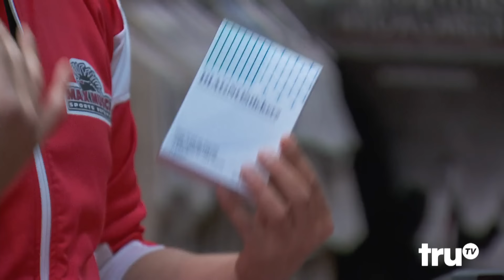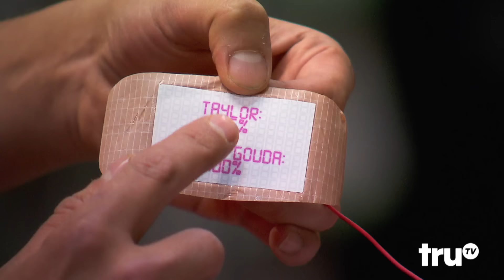The Carbonaro Effect - You Are What You Eat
Michael gives Taylor a diagnostic test, but her results show she might need a change in diet.